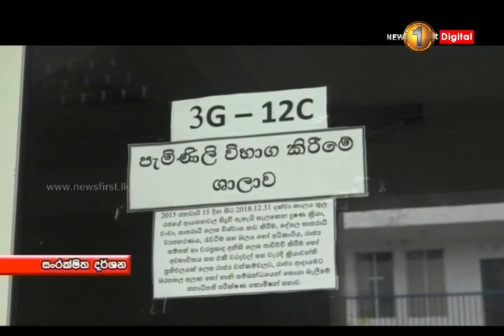ආනයනික කිරි දෙනුන්ට මෙරට නොතිබූ බරපතළ රෝගයක් වැළදී තිබූ බව හෙළිවෙයි